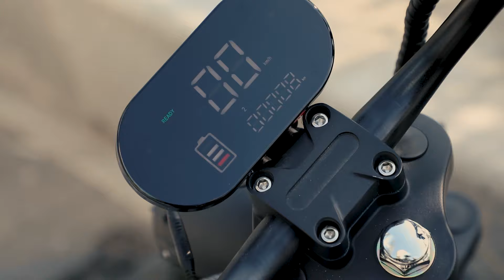Eahora Emoto M8 2000W Harley Style Electric Scooter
M8 E-Scooter Features:
2000w QS motor - 37MPH max speed, 30 degrees slope.
60V 30AH customized battery - at least 35+ miles range.
Hydraulic brakes and full suspensions - extremely comfortable riding experience.

Accessories included:
1 x Charger
1 x Tool kit
1 x Manual
1 x Front fender
1 x Rear fender with integrated signal light
1 x Phone holder
2 x Reflective warning strips attached to the fork
A pair of rearview mirrors